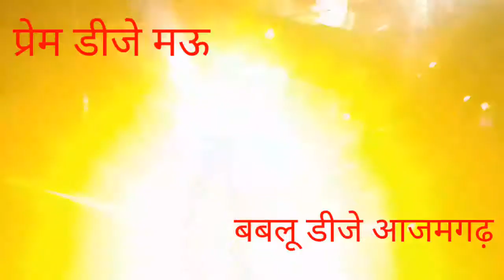Prem dj mau and bablu dj azamgarh camptisan 2021 Bindra bazar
bindra bazar dj camptisan
Prem mau and babloo dj azamgarh